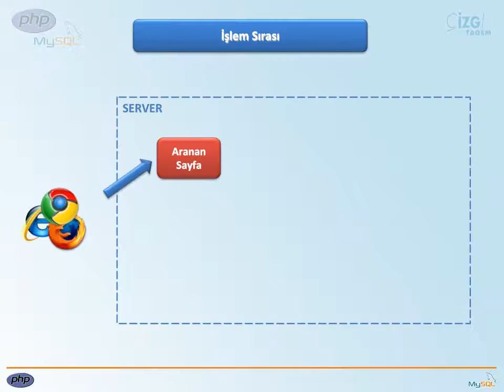PHP MySql Temelleri - 10 İşlem Sırası